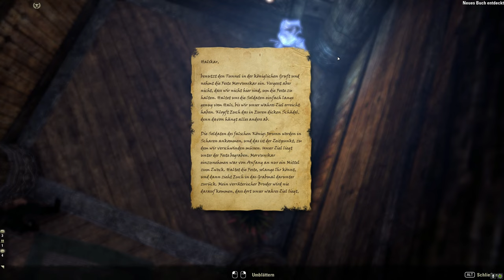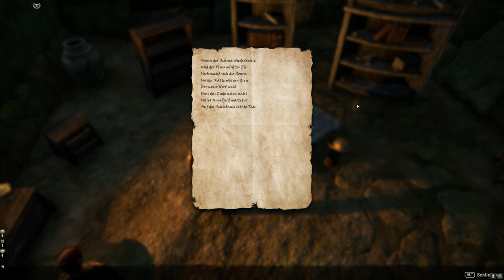Teso #087 - Hinterrücks überfallen [Lets Play] [The Elder Scrolls Online]